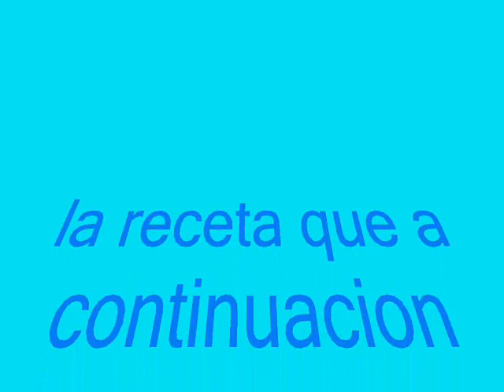HONGOS A LA DULCE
RECETA INSPIRADA EN MI AMIGA DULCE A QUIEN UN DIA ME LA ENCONTRE DEVORANDO UN PLATO DE HONGOS AL AJILLO SEGUN RECUERDO.
LOS INGREDIENTES Y SUS CANTIDADES APARECEN EN CADA UNA DE LAS FOTOS ASI QUE SI SALEN SOLO DOS NOPALES ES QUE SOLO DOS NOPALES SE PICAN.
EL ACEITE DE OLIVA Y LA SALSA DE SOYA SON AL GUSTO.
LAS TORTOLITAS TIENEN COMO UNA SEMANA DE NACIDAS Y YA VUELAN.
NACIERON EN UNA DE LAS MACETAS DE MI CASA EN CANCUN.
ESTE Y OTROS PLATILLOS LOS ENCUENTRA EN "FONDA LA CUALQUIERA"